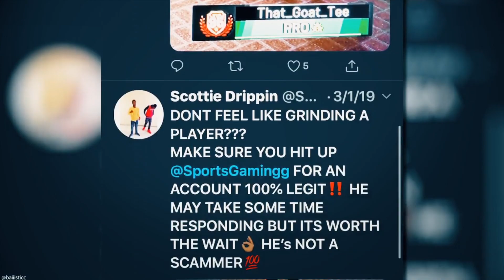I PULLED UP ON NBA PLAYER NATE ROBINSON IN NBA 2K19 AND THIS HAPPENED... - *TOXIC*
LETS GET THIS VIDEO TO 1K LIKES!